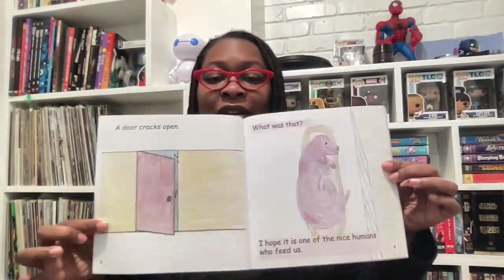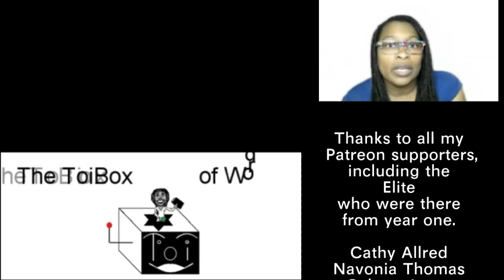Margie “The Scaredy Dog” Finds A Home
I’m so happy to share Margie’s story with the world. You can find it at Amazon
Pre-Order ebook $2.99
Print Book $12.99 (for a limited time)
If you’d like a chance to win some Margie Merch, please validate your entry at this
Join for free to receive monthly updates.